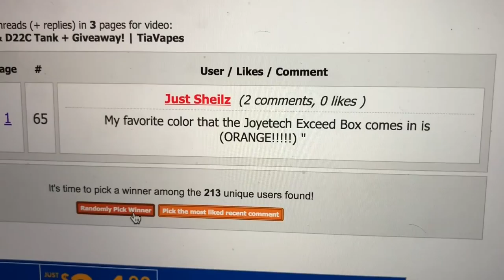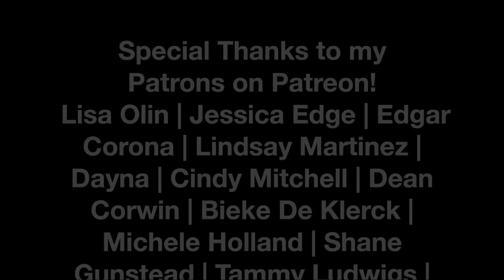WINNERS! Exceed Box, Basal, Sinuous Ravage, Woosah Vapes! | TiaVapes Review